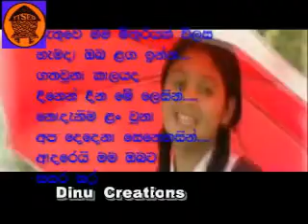Sudu Gawuma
Oceanpearl